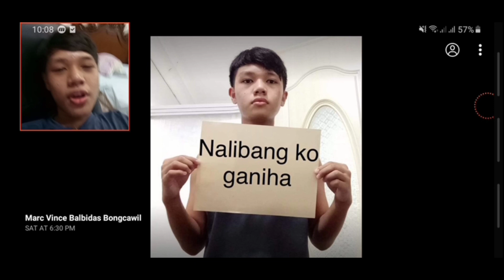MAKE ME A MEME! - ACODAIAY #0002